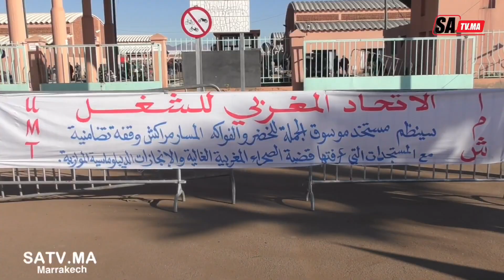هنا سوق الجملة هنا الفرحة بتثمين قرارات جلالة الملك للصحراء المغربية بمراكش